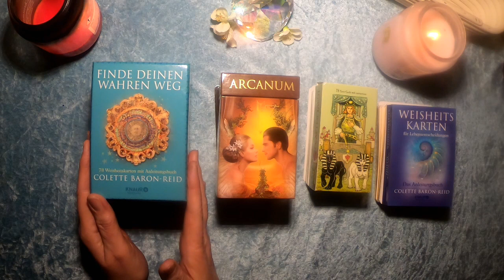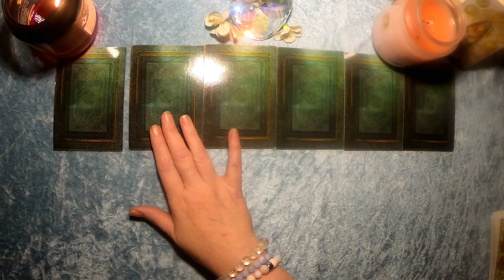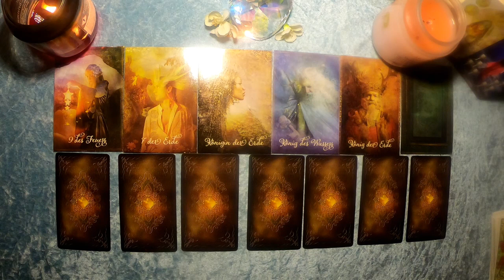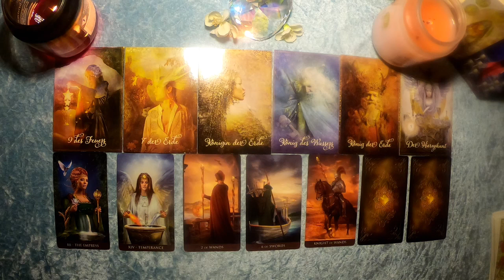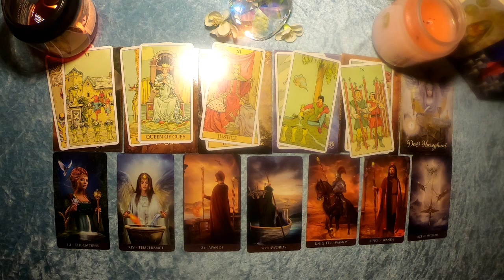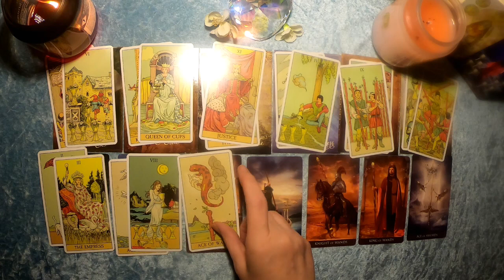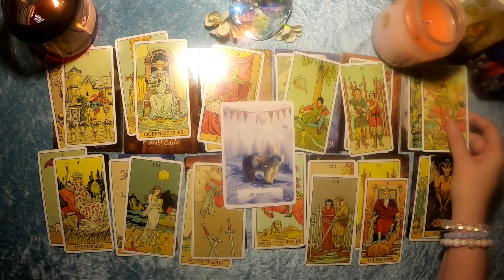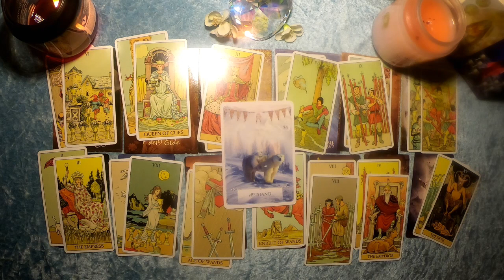Taroskop Zwillinge 13.-19.01.2020